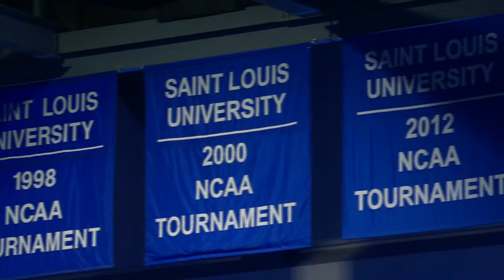Josh Schertz Introductory Press Conference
The Josh Schertz press conference will be streamed live on Monday, April 8, beginning at 10 a.m. at Chaifetz Arena